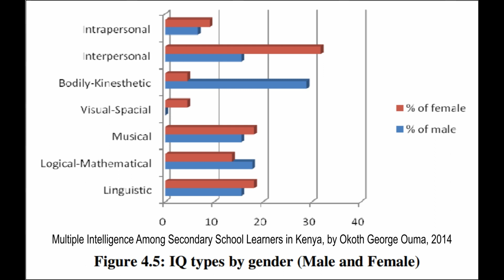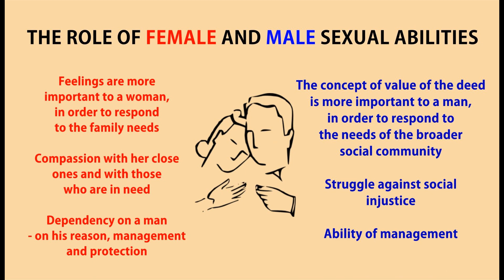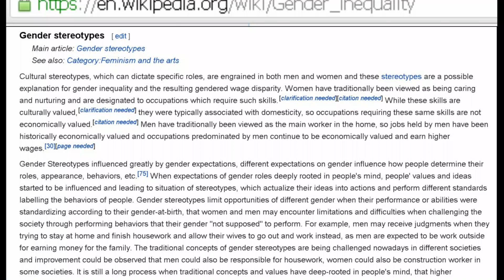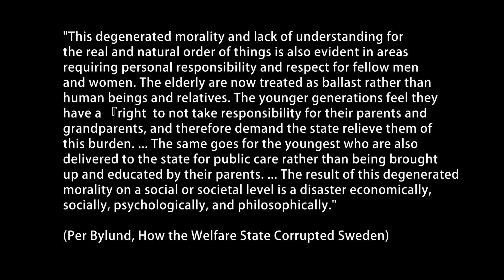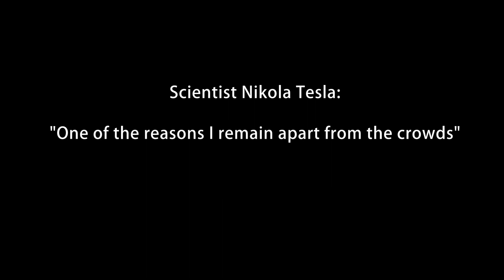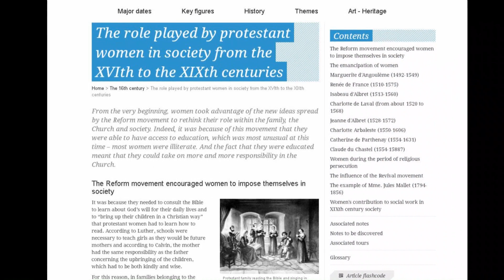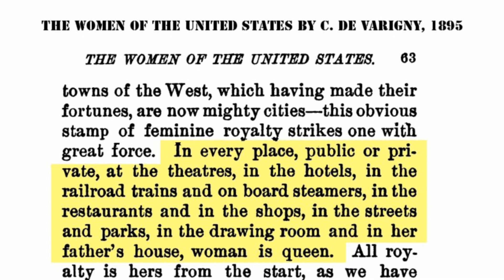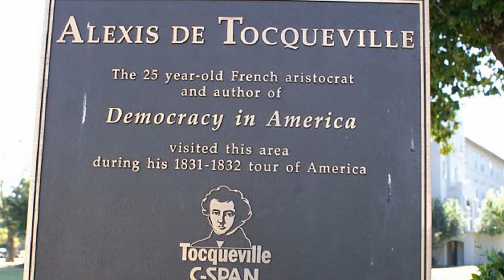What is the Background of Feminism